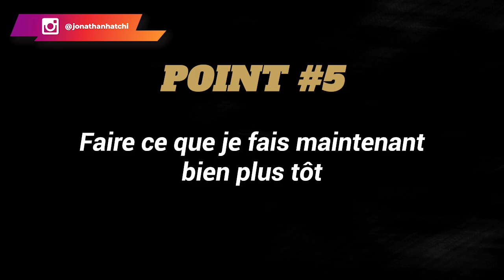Si je pouvais revenir en arrière, qu'est-ce que je ferais ?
Qu'est-ce que je ferais si je pouvais repartir de zéro et tout reprendre ?

D'abord, la première chose que j'aurai faite, ce serait de commencer plus tôt. En fait, le temps est la valeur la plus précieuse qu'on a en tant qu'être humain. Le temps perdu ne se rattrape jamais. Et plus tu commences tôt, plus tu réalises tes rêves plus vite.

Je te révèle les autres choses que j'aurais faites si je pouvais revenir en arrière dans la vidéo. Suis-là jusqu'à la fin pour ne rien rater.

0:00 Intro
2:00 Qu'est-ce que tu ferais si tu pouvais repartir de 0 ?
4:00 Toujours rester déterminé
5:25 L'importance d'optimiser son temps
6:54 Le temps est la valeur la plus précieuse qu'on a
10:00 Change ta manière de penser
13:16 Investir en bourse